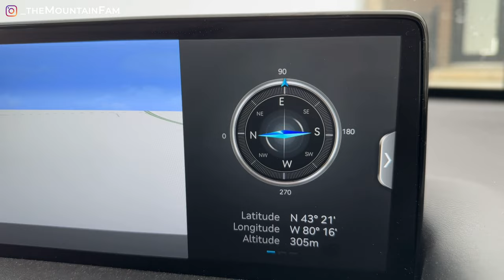Complete House Tour | Corner townhouse Just like Semi Detached House In Canada 🇨🇦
Hi All, Welcome to another video. In this Video we will show you Townhouse in Canada. We along with our friend Swapnil @gtasell264  went to Cambridge to have a look at this beautiful property.

It is a Corner lot Freehold Townhouse in cambridge , Canada.

This Horizon Series end unit freehold townhouse is built and ready for quick possession. The main floor boasts a large foyer and an open concept design . The second level features a large primary bedroom and a luxury 4 pc ensuite bathroom. Enjoy the convenience of the upper level laundry room next to the bedrooms.

FOLLOW OUR LIFE ON INSTAGRAM

ALL OUR VIDEOS IN ORGANISED EPISODE SERIES